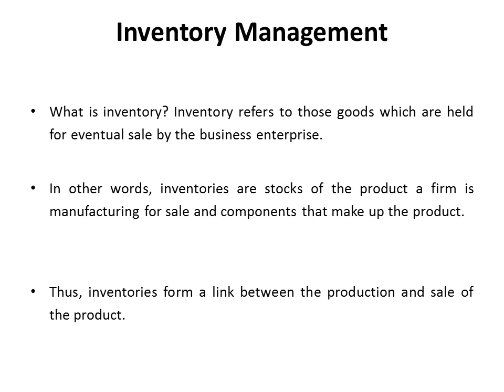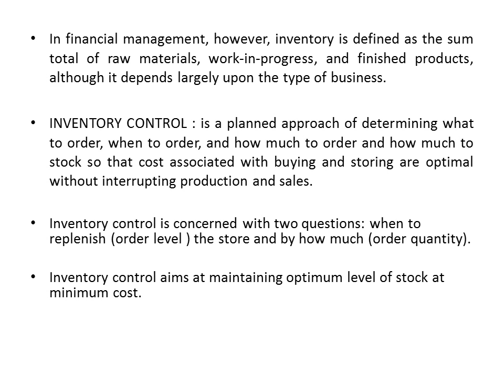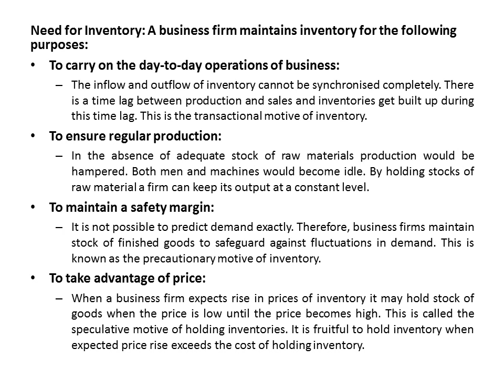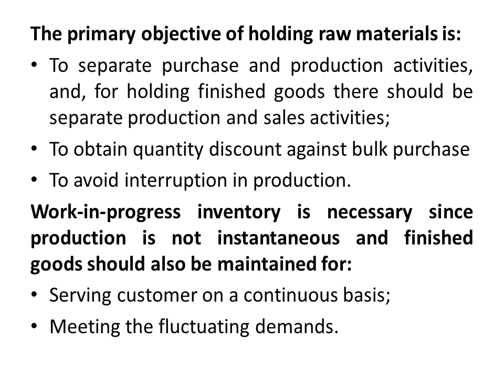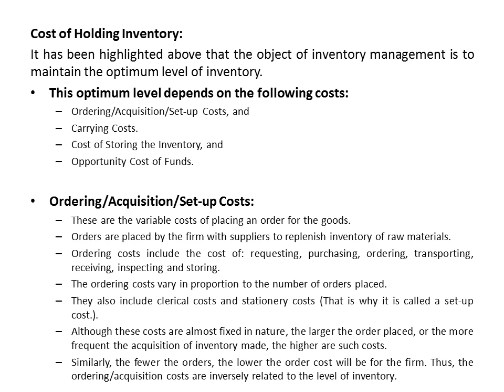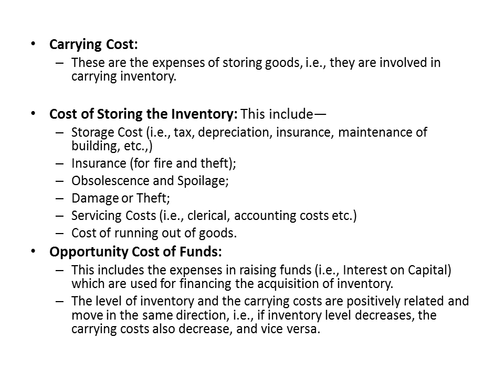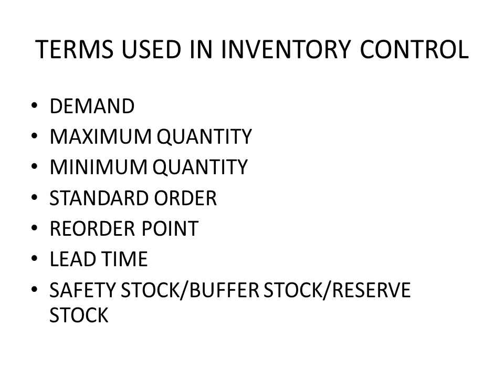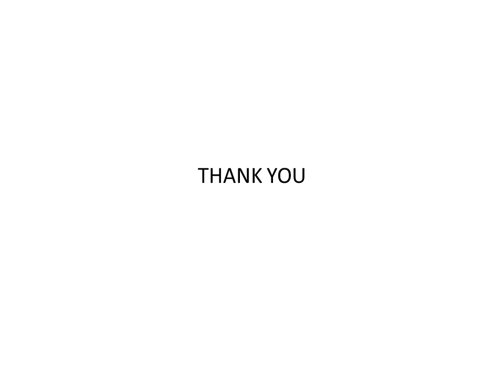SNIT KTU S8 ME IEM MODULE 5 - INVENTORY CONTROL